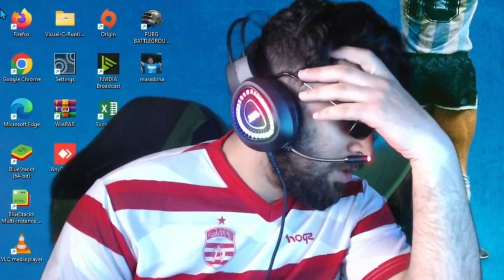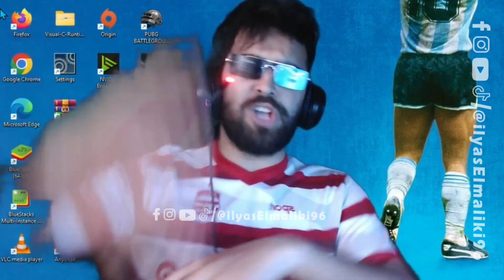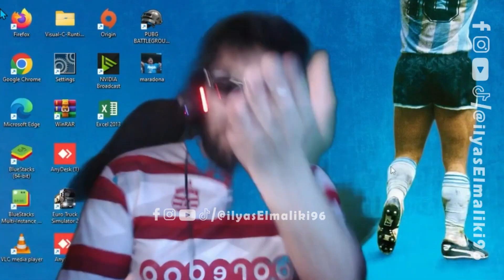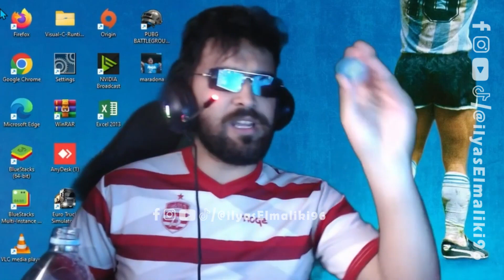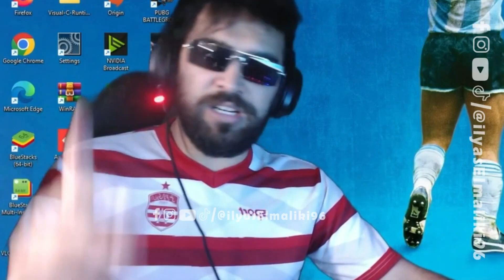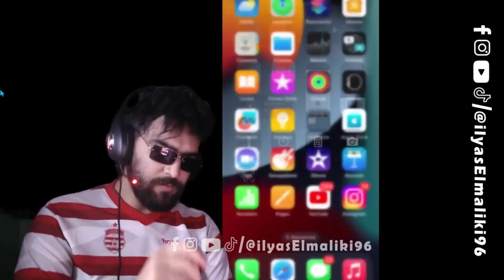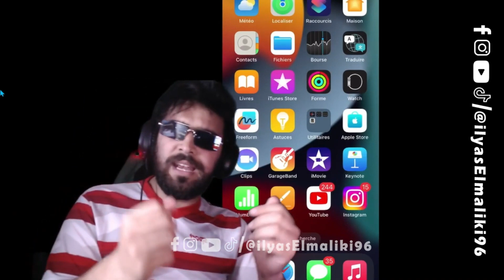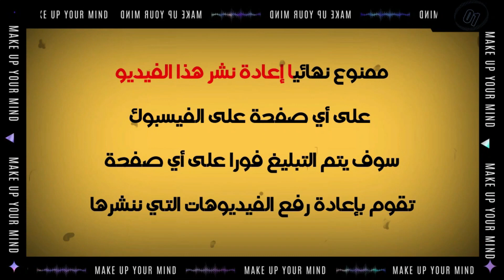مالكي حاقد بعد إقصاء الوداد من مودياليتو